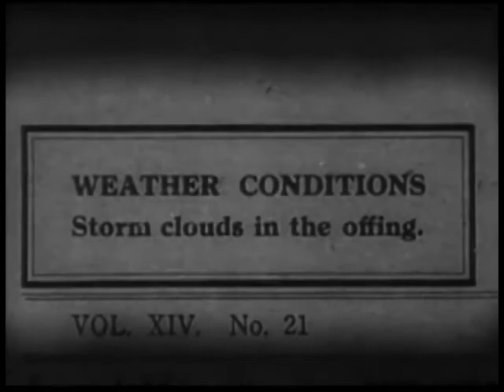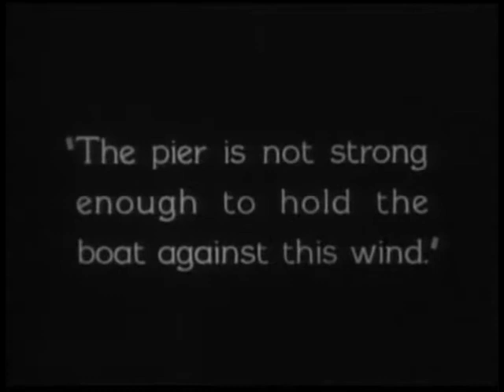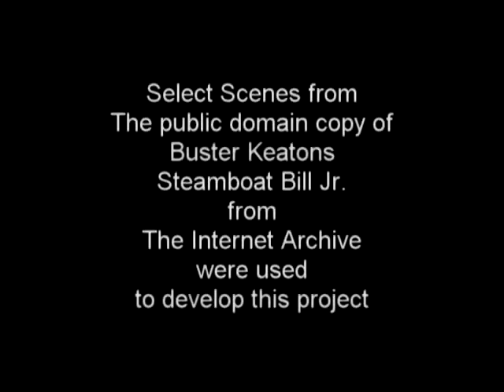A flawed Family flick(2)